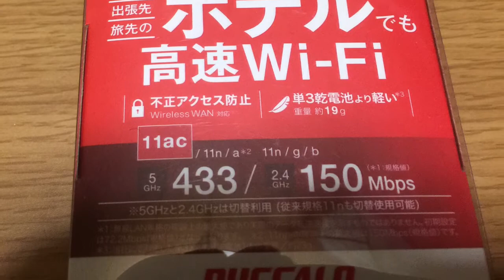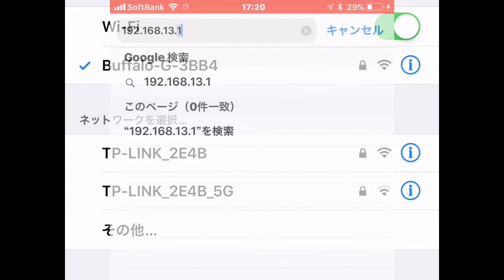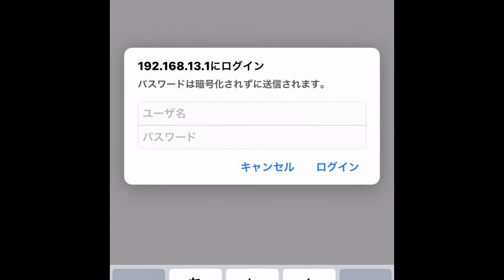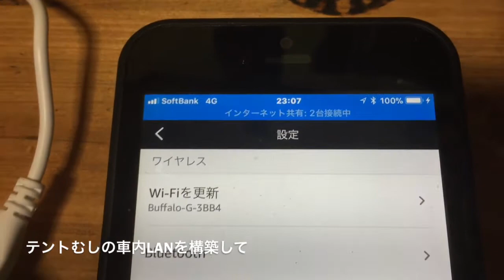Amazon Echo Dot 車載やアウトドア仕様考察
Amazon Echo Dotをアウトドアやテントむしで
使う事を考えてみた。